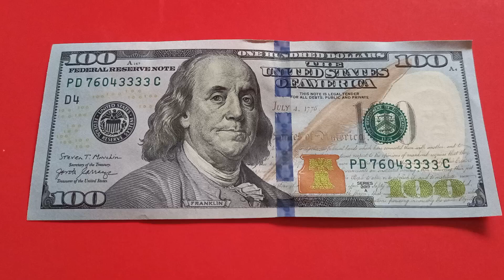БАНКНОТА 100 ДОЛЛАРОВ № серии PD76043333C на красной поверхности 5-ого Сентября - ДЕНЕЖНЫЙ ПОТОК